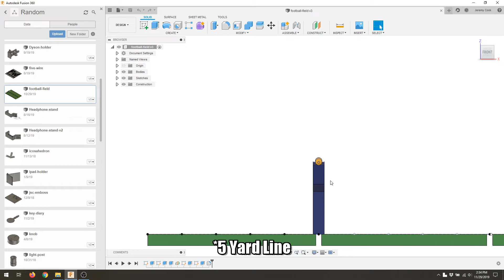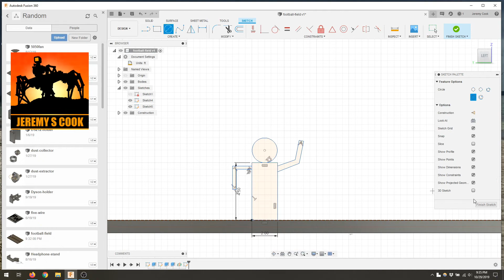Why Instant Replay is Worthless for Yardage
When a referee makes a call regarding where a ball was thrown from, or on what yard line it was caught, this is often "verified" via instant replay. As seen in this video, depending on the camera angle and height of the player, this can be EXTREMELY unreliable, especially when you need supposedly INDISPUTABLE evidence.